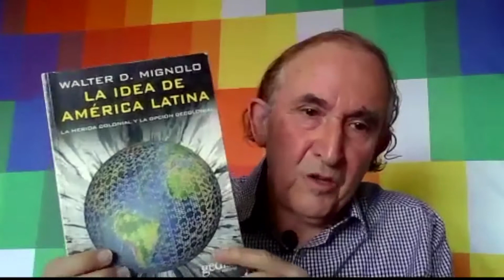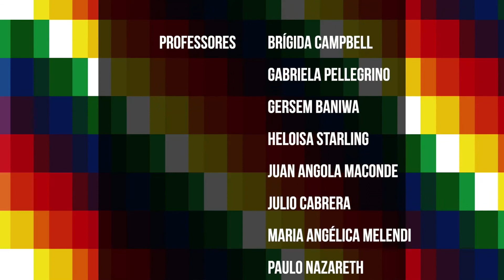Uma introdução ao pensamento desde a América Latina - Julio Cabrera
Este vídeo faz parte do projeto Arte e Política na América Latina produzido pelo EXA- Espaço Experimental de Arte com patrocínio do Fundo Municipal de Incentivo a Cultura de Belo Horizonte. Para acessar outros vídeos e materiais entre no